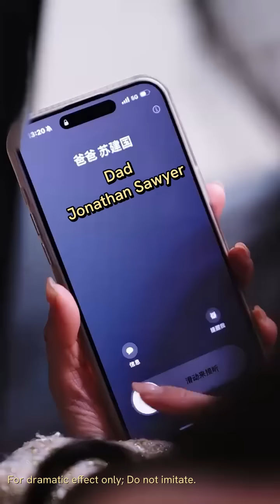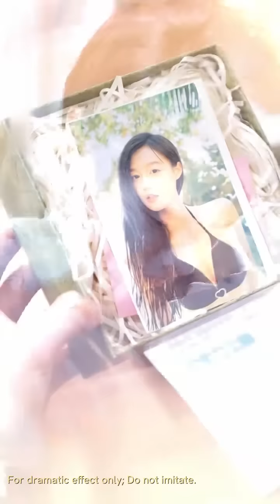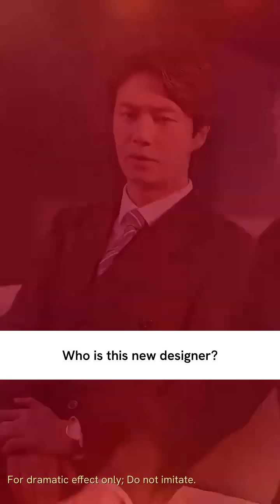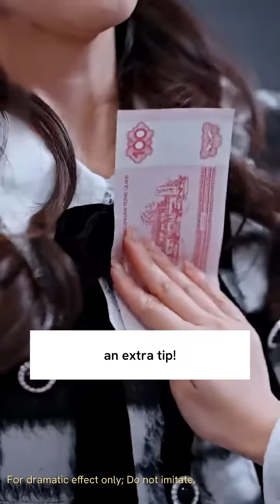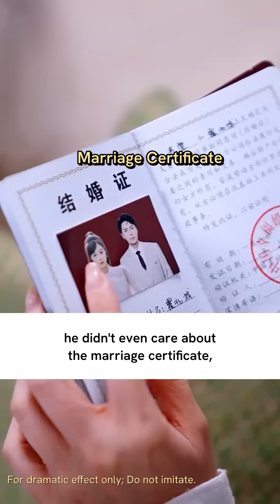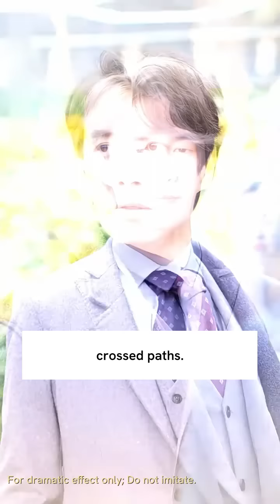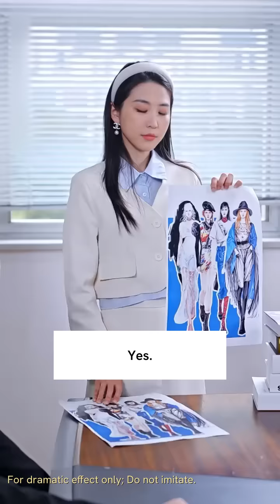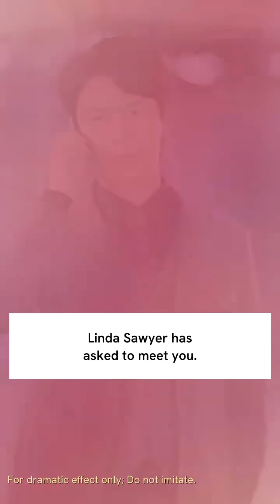【Full Ver】He tried best to divorce her and get close to mistress, but found she was his first love